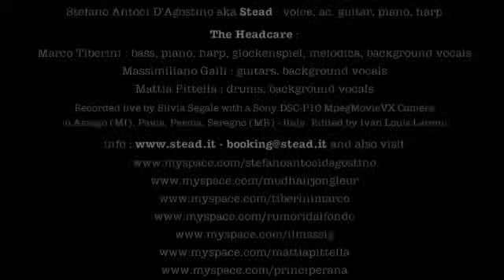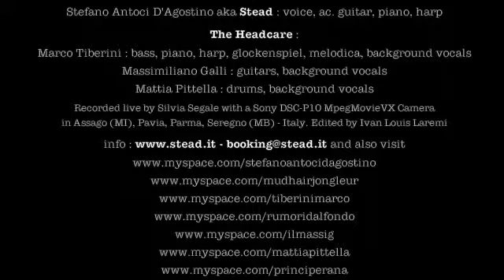Stead and the Headcare 11/12: Take Care - ?! Touring Italy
Take Care of my Wings
w&m by Stefano Antoci D'Agostino

Stefano Antoci D'Agostino aka Stead :
voice, ac. guitar, piano, harp

The Headcare :
Marco Tiberini : bass, piano, harp, glockenspiel, melodica, background vocals
Massimiliano Galli : guitars, background vocals
Mattia Pittella : drums, background vocals

Recorded live by Silvia Segale with a Sony DSC-P10 MpegMovieVX Camera
in Assago (MI), Pavia, Parma, Seregno (MB) - Italy.
Edited by Ivan Louis Laremi

Thanks to :
Fabio Gatti, Benedetta, Paolo, Guido e Francesca, Marche, Fabio Costanza e ViaAudio, Silvia Segale. Marco Tiberini, Massimiliano Galli, Mattia Pittella. Artevox PPZK